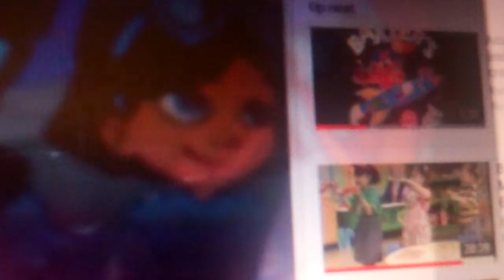Katie Cadet sings a Lullaby for PJ Puddles (She's in StarFlyers)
PJ says goodnight